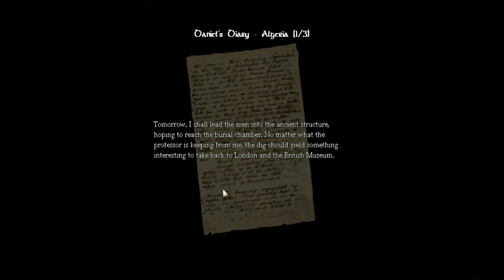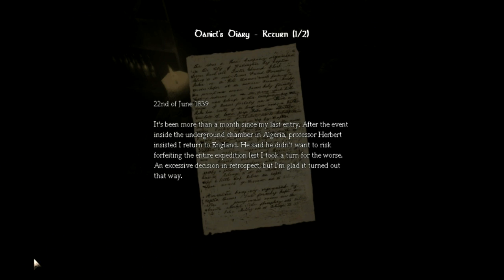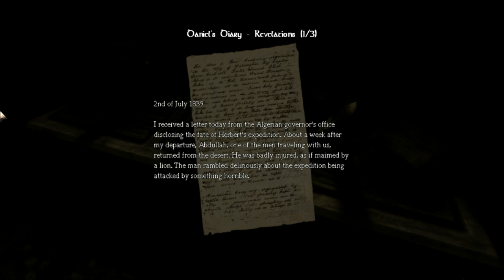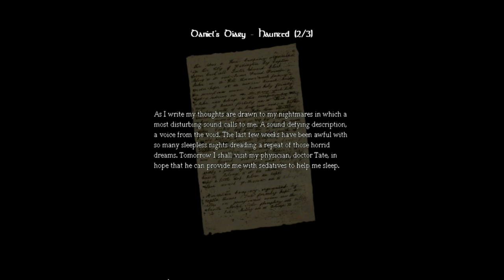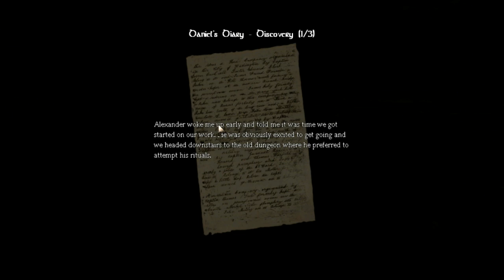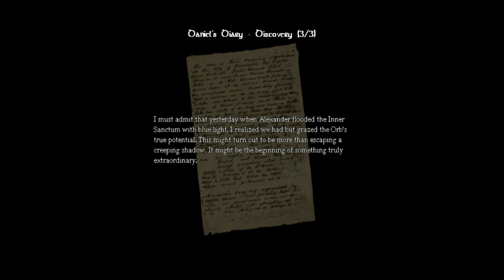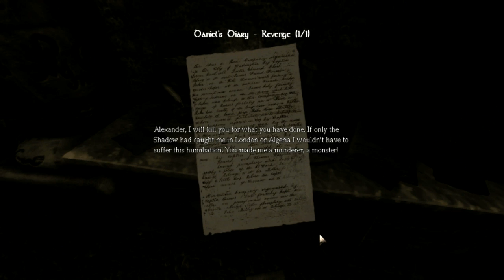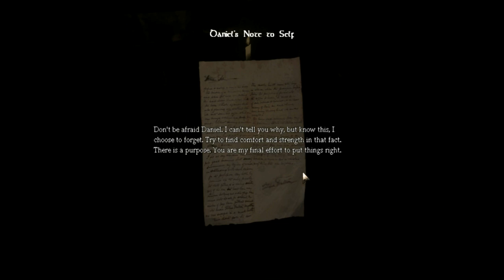[AMNESIA : The Dark Descent][Story] Daniel's diary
Amnesia : The Dark Descent (Frictional Games) - PC

I managed to find all pages from Daniel's diary, here ordered chronologically, with Daniel's ending as a bonus.

00:01 - 16th of May 1839 - Algeria I
01:04 - 17th of May 1839 - Algeria II
02:28 - 17th of May 1839 - Algeria III
04:05 - 22nd of June 1839 - Return I
04:54 - 25th of June 1839 - Return II
06:09 - 2nd of July 1839 - Revelations I
06:56 - 3rd of July 1839 - Revelations II
08:15 - 4th of July 1839 - Revelations III
09:08 - 5th of July 1839 - Haunted I
10:04 - 14th of July 1839 - Haunted II
11:25 - 17th of July 1839 - Haunted III
12:06 - 2nd of August 1839 - Brennenburg I
12:50 - 3rd of August 1839 - Brennenburg II
14:00 - 4th of August 1839 - Brennenburg III
15:16 - 7th of August 1839 - Discovery I
16:21 - 8th of August 1839 - Discovery II
17:25 - 9th of August 1839 - Discovery III
18:08 - 9th of August 1839 - Ritual
18:51 - 12th of August 1839 - Prisoners
19:53 - 15th of August 1839 - The Ceremony
21:53 - 18th of August 1839 - Visit
23:03 - 18th of August 1839 - Downfall
23:34 - 19th of August 1839 - Revenge
24:38 - 19th of August 1839 - Note to self
25:52 - 20th of August 1839 - Triumph